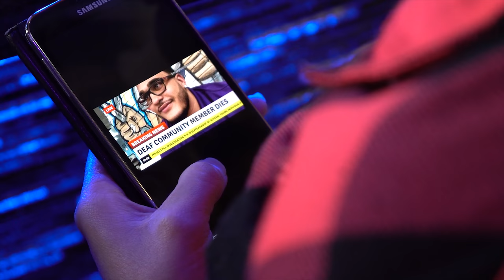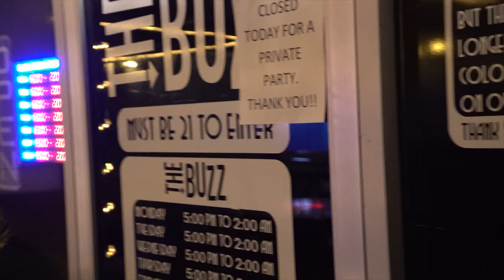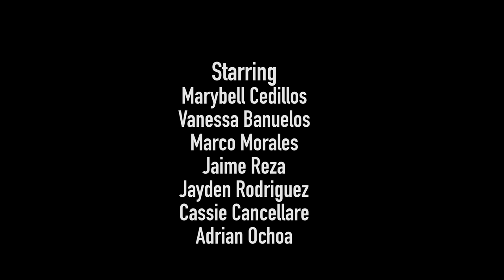Necro - Short Horror Film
Synopsis- (Loosely inspired by true events)
Grieving over the loss of her friend, a young deaf woman catches the eye of the leader of a Satanic Drug Cartel Leader with sinister intentions.